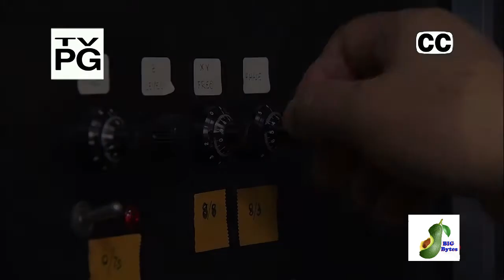Alien Tech Trailer